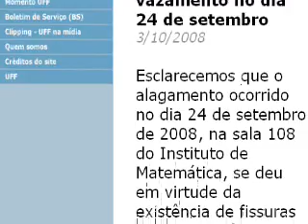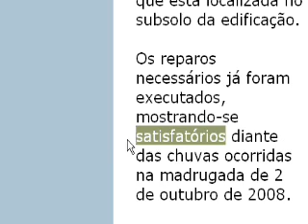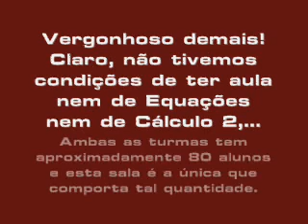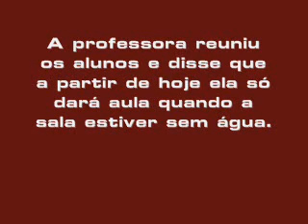Aula de Equações - Capítulo 03 versão 2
Inacreditável!